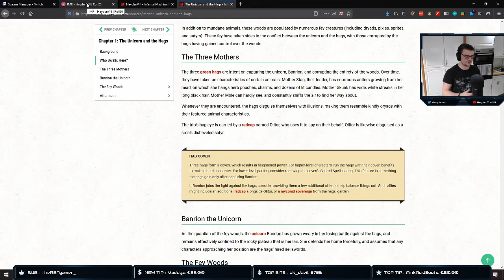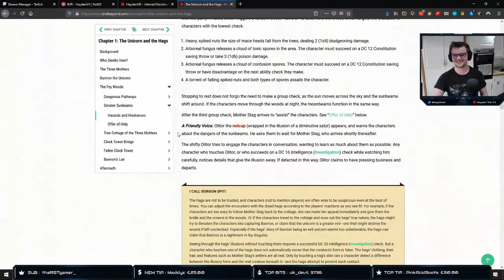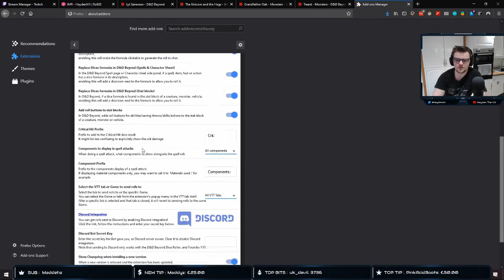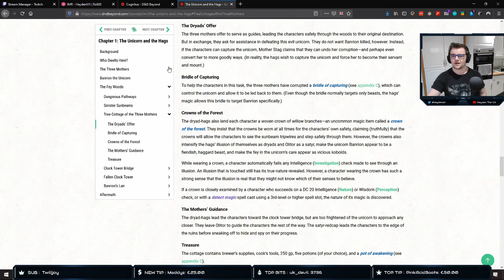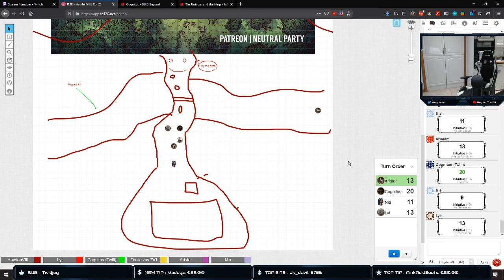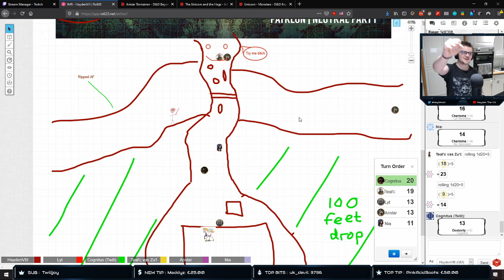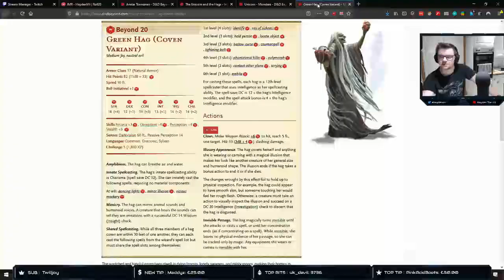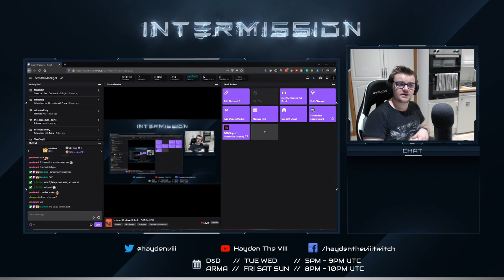The Beginning - Infernal Machine Rebuild, #1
Normal Stream schedule;
   ARMA 3 on Friday, Saturday and Sunday from 8PM - 10PM UTC
   D&D on Tuesday and Wednesday from 5PM - 9PM UTC

"The party begins their journey in to the fey infested woods, seemingly corrupted due to an unknown force.
An ally met, and evil fought."

I am acting as Dungeon Master as the Ravens of Odin play through the Infernal Machine Rebuild module, created for Extra Life 2019.

The Twitch channel is where live broadcasts happen, check it out above.